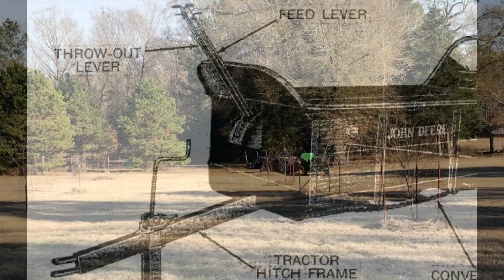John Deere Casting Chicken Manure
We use a ground driven John Deere Model L manure spreader to fertilize our hay fields with chicken manure.  Up close view of the mechanisms.  A small tractor is all it takes to pull it to spread manure.  Triple T Ranch & Sawmill on Choctaw Ridge is homesteading with a sawmill & anvil.